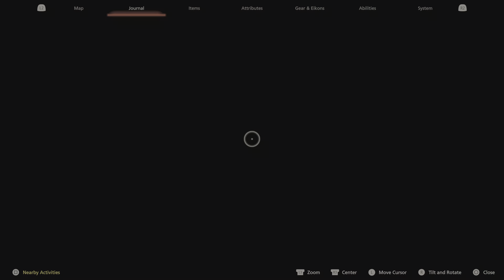Final Fantasy XVI (PS5) | Part 39: Dravozd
Final Fantasy XVI is the sixteenth main installment in the Final Fantasy series. The game is being developed by Creative Business Unit III, the developers of Final Fantasy XIV, directed by Hiroshi Takai, and produced by Naoki Yoshida.

Valisthea...
The land of Valisthea is studded with Mothercrystals—glittering mountains of crystal that tower over the realms around them, blessing them with aether. For generations, people have flocked to these beacons to take advantage of their blessing, using the aether to conjure magicks that let them live lives of comfort and plenty. Great powers have grown up around each Mothercrystal, and an uneasy peace has long reigned between them. Yet now the peace falters as the spread of the Blight threatens to destroy their dominions.

The Grand Duchy of Rosaria - Long ago, a group of small independent provinces in western Valisthea found strength in unity, and formed the Grand Duchy of Rosaria. After years of relative prosperity, the duchy now finds itself threatened by the spread of the Blight—a threat that, left unchecked, would doubtless usher the realm to ruin. Rosaria draws its aether from Drake's Breath, a Mothercrystal situated on a volcanic island off the coast. The Dominant of the Phoenix, Eikon of Fire (Warden of Fire), is enthroned as Archduke when they come of age.
The Holy Empire of Sanbreque - Sanbreque is the largest theocratic force in Valisthea. The Empire's holy capital Oriflamme is built around Drake's Head, the Mothercrystal that blesses the surrounding provinces with abundant aether. The people happily take advantage of this, living in comfort and security under the watchful gaze of the Holy Emperor, whom they worship as the living incarnation of the one true deity. The Dominant of Bahamut, Warden of Light, serves as the empire's champion, taking to the field in times of war to rout its enemies.
The Kingdom of Waloed - Waloed claims the entirety of Ash, the eastern half of Valisthea, as its dominion. The kingdom's control of the continent has oft been tested by the orcs and other beastmen who make their home there, but the current ruler of the realm—the Dominant of Odin, Warden of Darkness—has succeeded in quelling their rebellions. Using the power of the kingdom's Mothercrystal, Drake's Spine, this new king has built up a mighty army, with which he now seeks to test the borders of his neighbors.
The Dhalmekian Republic - The Dhalmekian Republic is made up of five states, from which the members of its ruling parliament are drawn. Its Mothercrystal, Drake's Fang, is half-hidden in the heart of a mountain range—the republic's control over it, and its aether, securing the obedience of the large part of southern Valisthea. The Dominant of Titan, Eikon of Earth, is installed as a special advisor to parliament and has a significant say in its decision-making.
The Iron Kingdom - A small group of islands off the coast of Storm, the western half of Valisthea's twin realms. Here the Crystalline Orthodox, an extreme faith that worships crystals, reigns supreme. The Iron Kingdom controls Drake's Breath, the Mothercrystal that sits at the heart of one of their islands—long a source of contention with neighboring Rosaria. Isolated and aloof from the mainland nations, the Ironblood speak their own language. Orthodox doctrine judges Dominants to be unholy abominations, and any unlucky enough to be born on the islands are executed.
The Crystalline Dominion - The Crystalline Dominion sits at the heart of Valisthea, built around the tallest of all the Mothercrystals, Drake's Tail. Many bloody battles were fought for control of this small plot of land due to its strategic importance, till the warring realms finally agreed to an armistice. As part of the peace treaty, the islands around Drake's Tail became an autonomous dominion led by a council of representatives from the surrounding nations—each realm enjoying equal claim to the Mothercrystal's blessing. No Dominant makes their home there.